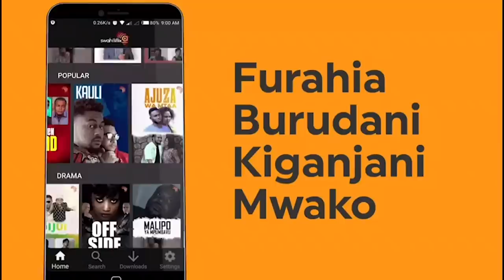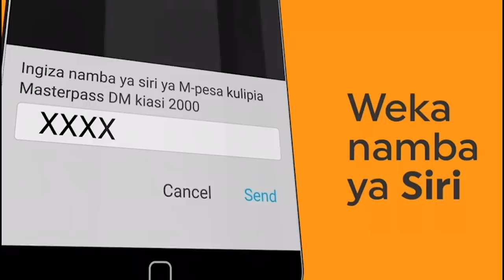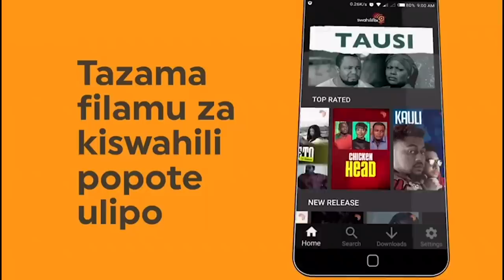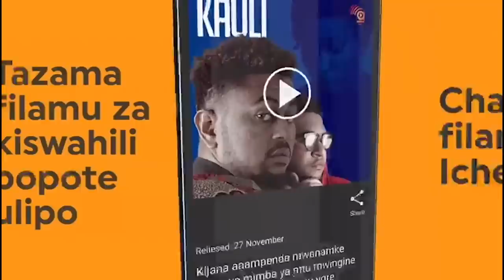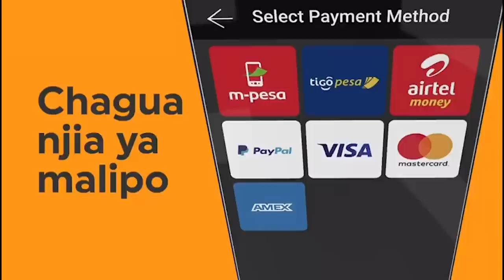EXCLUSIVE: FAIZA ALLY Amwambia Sugu mimi mwenyewe nimechoka Vita, Nimechoka kuwa Maadui/Haina faida